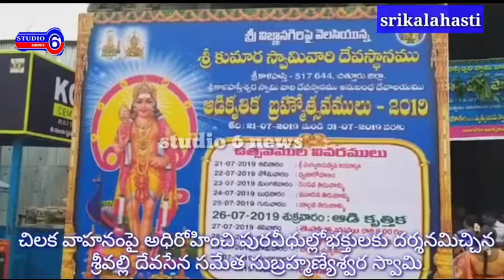చిలక వాహనంపై అధిరోహించి పురవీధుల్లోభక్తులకు దర్శనమిచ్చిన శ్రీవల్లి దేవసేన సమేత సుబ్రహ్మణ్యేశ్వర స్వా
*చిలకవాహనం*

శ్రీ కాళహస్తిలో ఆడికృత్తిక బ్రహ్మోత్సవాలు పురస్కరించుకు భక్తుల దర్శనార్థం చిలక వాహనంపై అధిరోహించి పురవీధుల్లోభక్తులకు దర్శనమిచ్చిన శ్రీవల్లి దేవసేన సమేత సుబ్రహ్మణ్యేశ్వర స్వామి దారిపొడవునా స్వామి అమ్మవార్లకు కర్పూర నీరాజనాలు సమర్పించి  స్వామి అమ్మవార్ల కృపకు పాత్రులైన భక్తజనం